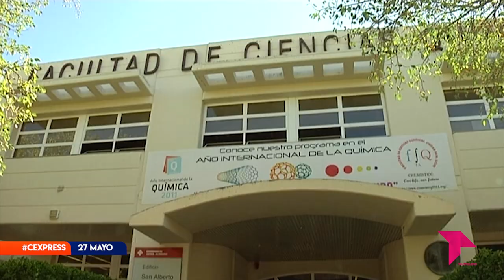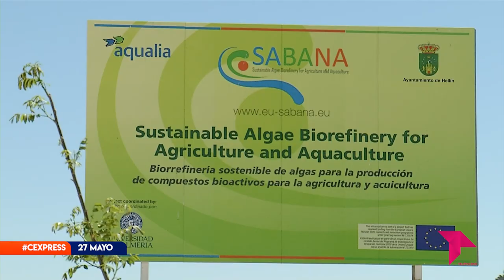CONECTAMOS EXPRESS VIERNES 27 MAYO 2022